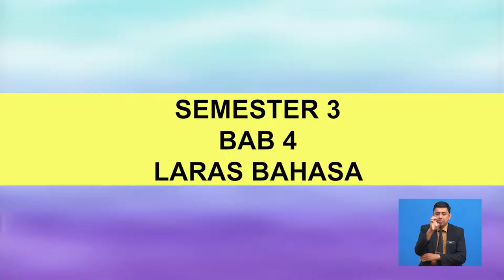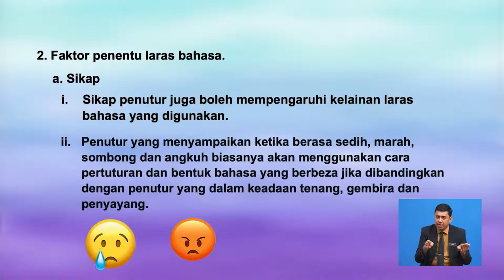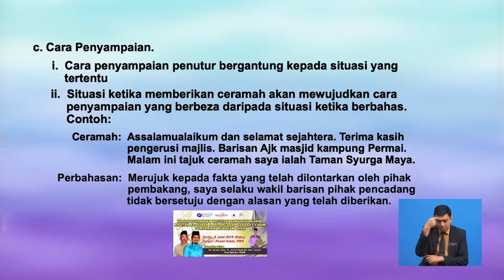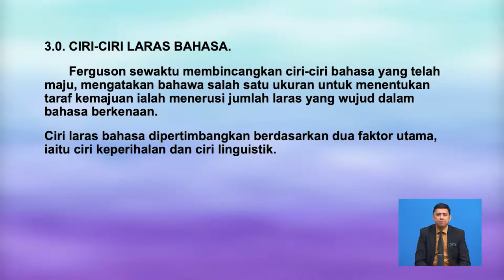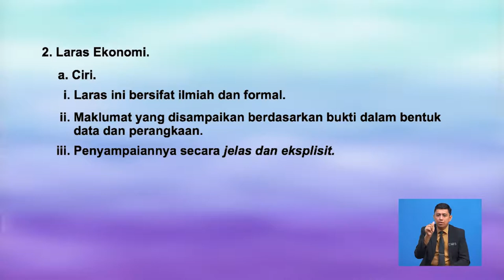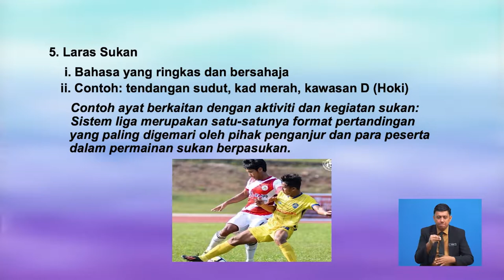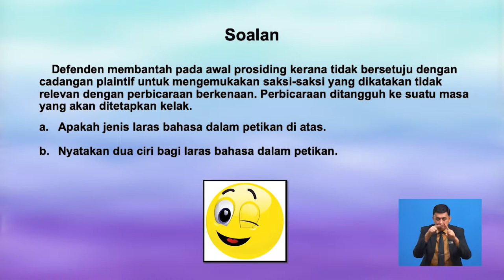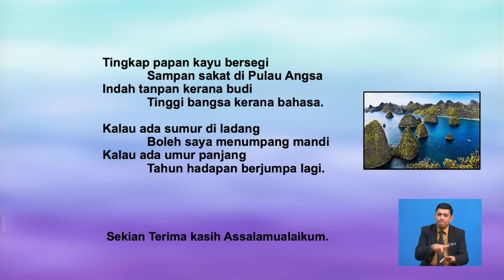Tingkatan 6 | Bahasa Melayu | Laras Bahasa | R621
Tajuk Pembacaan Kritis dan Analisis ini akan membincangkan tentang Kepentingan pembacaan kritis dan analisis untuk mendapatkan maklumat. Seterusnya, tajuk ini akan menerangkan secara terperinci tentang penggunaan dalam ayat. Tajuk ini akan diakhiri dengan latihan pengukuhan berkonsepkan soalan sebenar Stpm Bahasa Melayu.